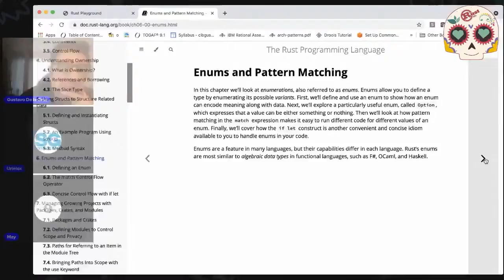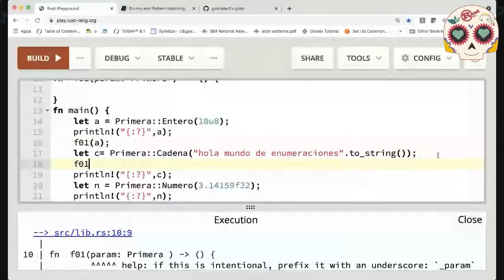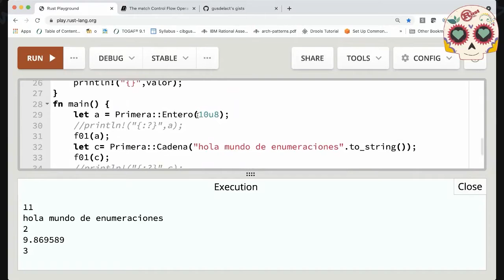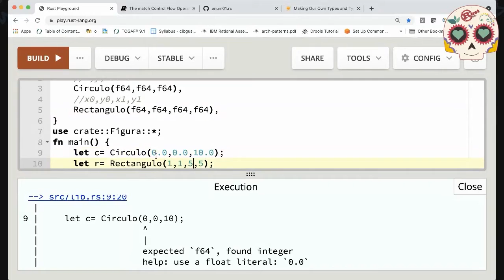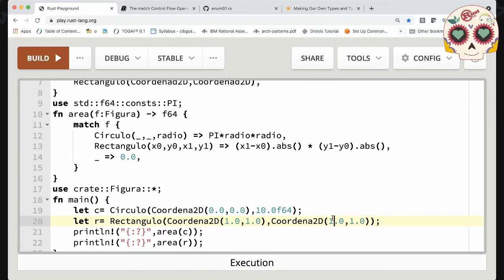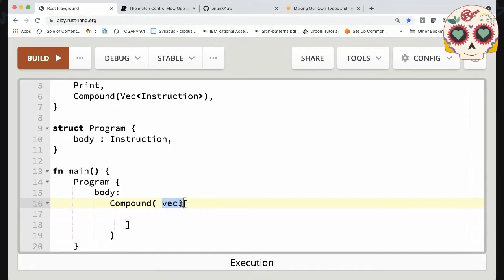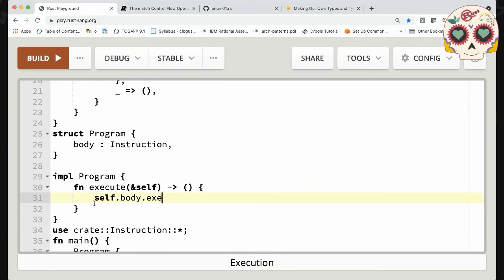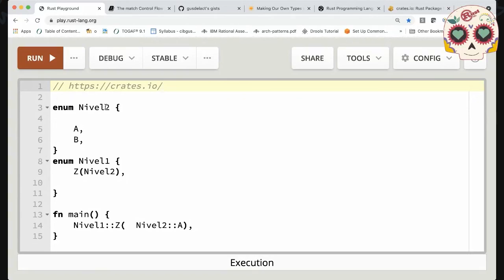RustMX 06.21 - Simple pero poderoso: Enumeraciones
Para nuestra plática de junio, vamos a explicar el concepto de enumeraciones y como se utilizan en la programación de Rust.